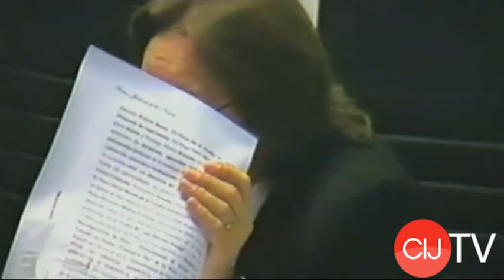Lesa humanidad: condenaron a 16 acusados a prisión perpetua por crímenes en el "Circuito Camps"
CIJ, 19 de diciembre de 2012. El Tribunal Oral Federal N° 1 de La Plata dio a conocer este miércoles la sentencia en el juicio oral por crímenes de lesa humanidad cometidos en el denominado "Circuito Camps", en la provincia de Buenos Aires, durante la última dictadura.
Los jueces condenaron a prisión perpetua a Jaime Lamont Smart, Rodolfo Aníbal Campos, Miguel Osvaldo Etchecolatz, Horacio Elizardo Luján, Norberto Cozzani, Carlos García, Luis Vicente Patrault, Bernabé Jesús Corrales, Fernando Svedas, Miguel Kearney, Raúl Orlando Machuca, Julio César Argüello, Víctor Sita, Domingo Almeida y Roberto Omar Grillo.
Al resto de los imputados los magistrados impusieron las siguientes penas: 25 años de prisión para Eros Amílcar Tarela y Jorge Antonio Bergés, 18 años para Roberto Antonio Cabrera, 15 años para Sergio Arturo Verduri, 14 años para Daniel Jorge Lencinas, 11 años para Pedro Antonio Ferriole y 2 años de cumplimiento efectivo para Santiago Antonini. Imágenes obtenidas por sistema de videoconferencia.